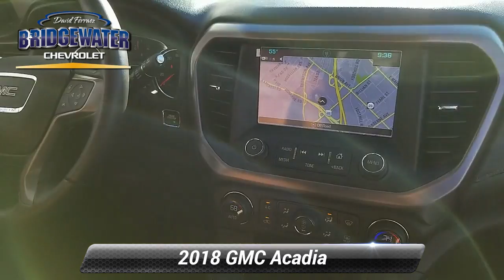Certified 2018 GMC Acadia SLT, Bridgewater, NJ 182989A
Bridgewater Chevrolet

JUST IN, WILL NOT LAST, GM CERTIFIED, Non Smoker Vehicle, 1 Owner Clean Car Fax, Navigation, 5-Passenger (2-3 Seating Configuration), Advance All-Wheel Drive System, All Terrain Package, Black Roof Rails, Cargo Management System, Hill Descent Control, Leather-Wrapped Steering Wheel w/Audio Controls, Navigation System, Preferred Equipment Group 4SA, Rear Air Vents, Wheels: 20" x 8.0" Aluminum (4).Outstanding Condition***Free Vehicle History Report***This vehicle is GM Certified and comes with a 12-Month/12,000-Mile1 Bumper-to-Bumper Warranty. That's four times better coverage than Chrysler, Ford and Toyota. It also comes with a transferable 6-Year/100,000-Mile Powertrain Limited Warranty with no deductible, plus roadside assistance and courtesy transportation. Before any vehicle attains the status of GM. Clean CARFAX. CARFAX One-Owner. Priced below KBB Fair Purchase Price!

[RLVID:2534:79bfab49f49a374c:61b16ee0a064f214:1]